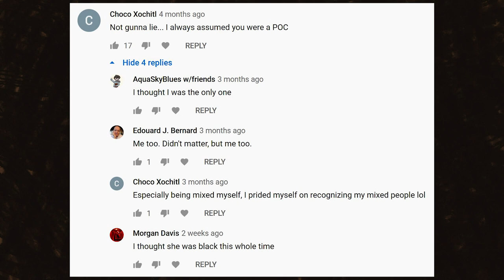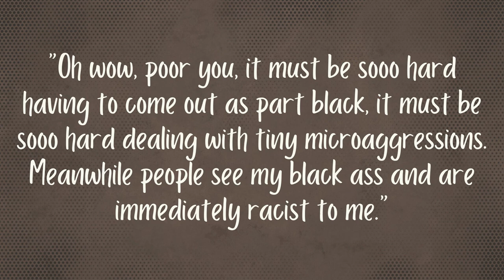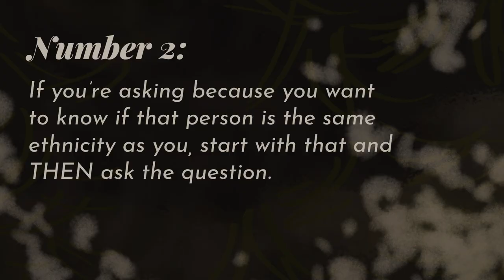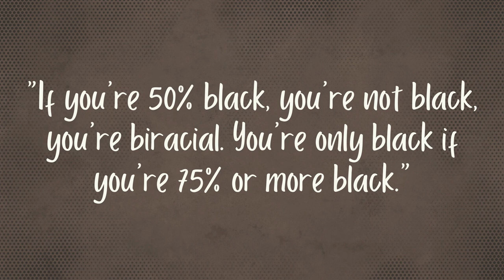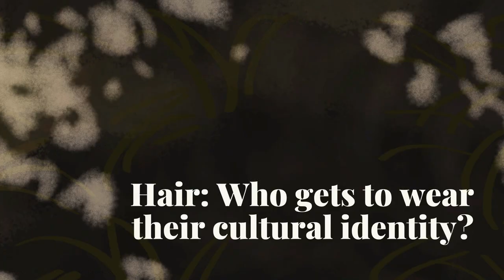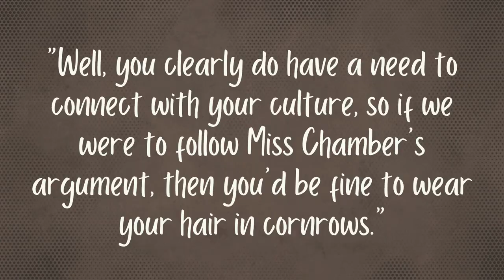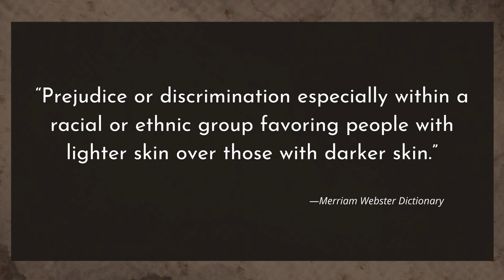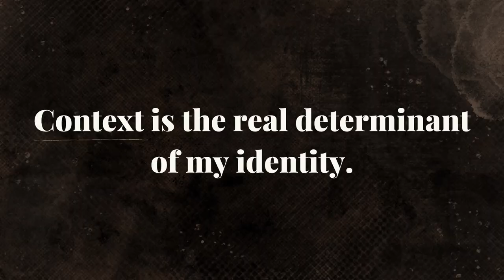My Mixed Experience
Listen to "Where Are You Really From?" by my amazing mixed friend, Sarah Bernadette (and her awesome ep "in/process") here!

TABLE OF CONTENTS:
00:02:15 - Disclaimers
00:04:29 - Me, Myself, and I --What I Actually Am: The One Sentence Answer
00:05:03 - My Lived Experience
00:06:57 - "What's Your Ethnicity??"
00:16:33 - The Rules of Asking that Question
00:18:23 - Labels: POC, Mixed, Biracial, Etc
00:18:47 - "Why Not Call Yourself an American?"
00:23:21 - Mixed vs Biracial vs POC
00:24:40 - Genetics vs Looks
00:27:41 - The Biracial Dilemma
00:32:58 - Black, White, and Inbetween --Hair: Who Gets to Wear Their Cultural Identity?
00:42:51 - Blackfishing
00:52:54  - Back to Me: Conclusion
00:57:58 - Closing Notes
01:00:05 - Bloopers

INCREDIBLE ARTICLES/ESSAYS YOU GOTTA READ:
Infographic on Racial Imposter System

NPR Code Switch Podcast: 'Racial Impostor Syndrome': Here Are Your Stories

NPR Code Switch Podcast: All Mixed Up: What Do We Call People Of Multiple Backgrounds?

I’m Multiracial and It’s Awkward for All of Us: The challenges of confronting multiracial identity

I study biracial identity in America. Here’s why the royal baby is a big deal.

Racial Imposter Syndrome: Finding ‘Mixed Race’ Belonging through ‘Fake’ Racial Identity

My mother is Native American, but I look white. My identity is more than my DNA.

Meet the woman who’s finally getting us talking about mixed race identity

White women are posing as black on Instagram. Are the Kardashians to blame?

Little Mix's Jade 'didn't talk about her race over fears it would make her unpopular'

Zendaya Keeps It Real On Colorism: ‘‘I Am Hollywood’s Acceptable Version Of A Black Girl’

WORKS CITED:
Definition of blackfishing

How Being Biracial Makes Me Feel About Cultural Appropriation

Little Mix's Jesy Nelson Is Being Accused of Cultural Appropriation

Zendaya-Giuliana Rancic Dreadlocks Dispute: Ava DuVernay, Kerry Washington, Whoopi Goldberg Back Disney Star

Fun fact: In earlier drafts of this script, the final line of the video was "I need to learn to love myself," but that hit a little too hard so I changed it to "I need to embrace my mixed identity." Take from that what you will.

Catch me on Instagram and Tumblr at BianaBova